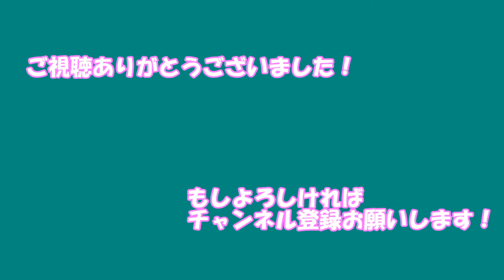【日刊デレステMV】この空の下 桐野アヤ、鷺沢文香、堀裕子 パーティタイム・ゴールド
メンバー:桐野アヤ、鷺沢文香、堀裕子
衣装:パーティタイム・ゴールド